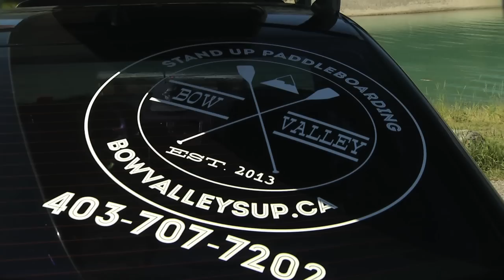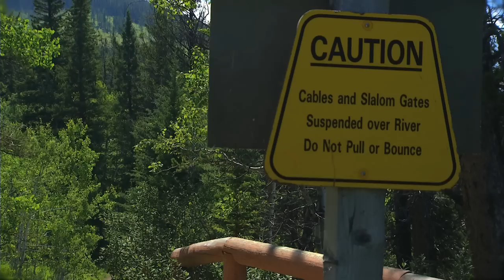THE PADDLER - Episode 1 Standup Paddle Boarding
In this episode of The Paddler we meet up with Bow Valley SUP to discuss the raising sport of standup paddle boarding.
Canoe Meadows | Kananaskis Country | Barrier Lake
Shaw TV Calgary
Produced by @CliffMarkham